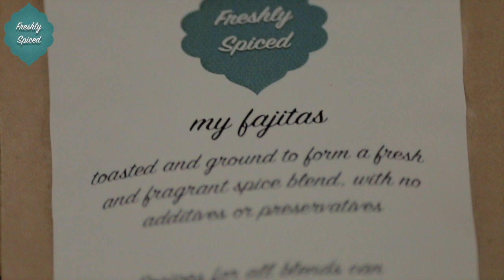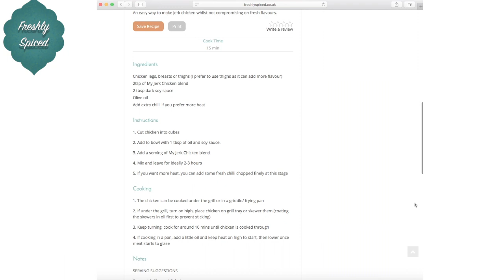Freshly Spiced - My Fajitas Recipe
Fajitas Recipe Video for Freshly Spiced

Freshly Spiced

Drama Llama Media